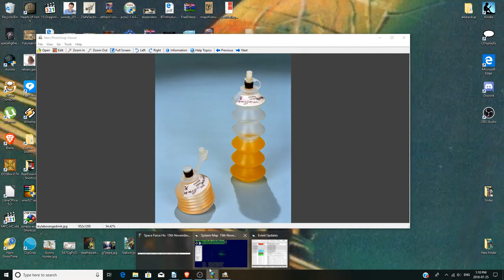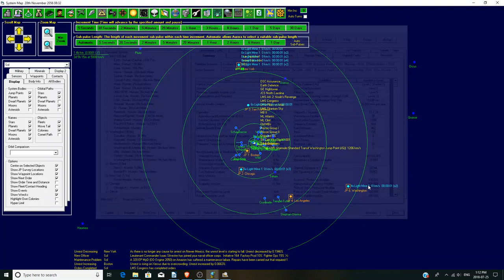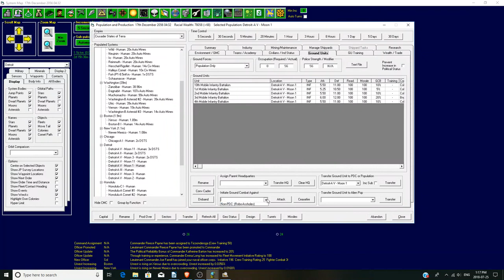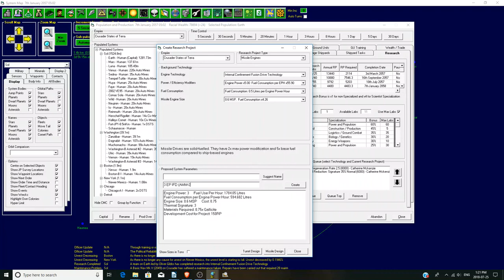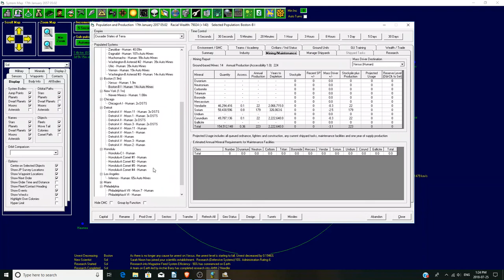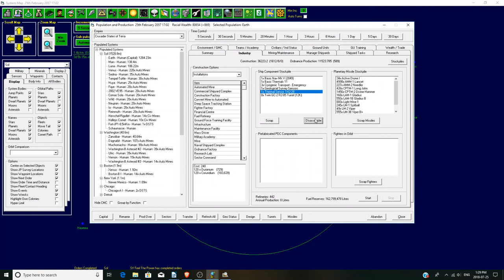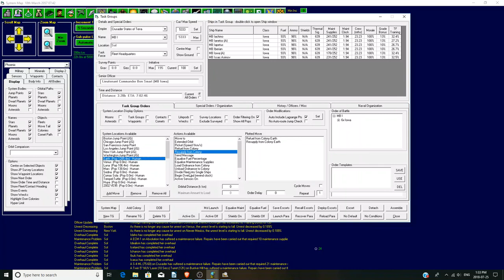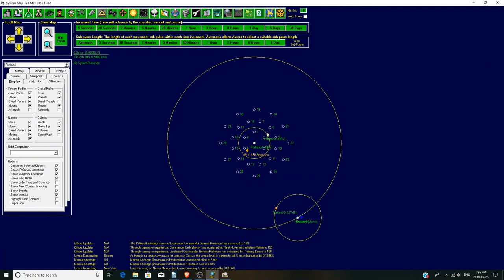LP Aurora 4x Crusader States of Terra: Episode 23 Overexpanding for Jesus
We finish the occupation of the alien listening posts in the Detroit system and our salvaging operations. We also get a couple of key tech advances.